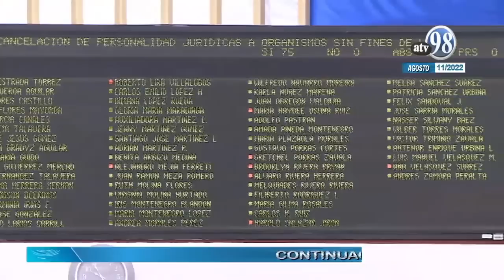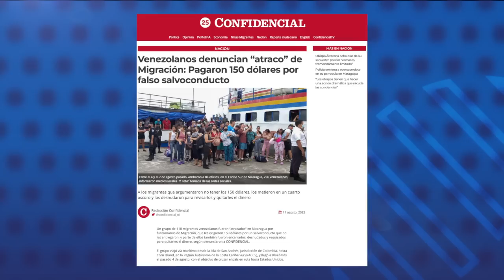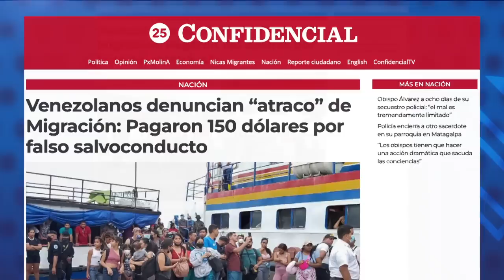Obispo Álvarez, secuestrado ocho días: "Nuestras vidas están en manos del señor"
El obispo Rolando José Álvarez reflexionó sobre la importancia del perdón y la esperanza este jueves 11 de agosto, cuando se cumplen ocho días del “secuestro” al que el prelado, cinco religiosos y cinco laicos han sido sometidos por la Policía del régimen orteguista.
Álvarez, encargado de la Diócesis de Matagalpa y administrador apostólico de la Diócesis de Estelí, reapareció en una transmisión en vivo en redes sociales celebrando la misa del jueves eucarístico de la curia de Matagalpa y reafirmó que sus vidas “están en las manos del Señor”.

- Policía prohíbe salir de su parroquia al sacerdote de Terrabona, Matagalpa.
- Orteguismo aprobó de manera "exprés" ley que amenaza a cámaras empresariales.
- Organización señala a cónsul en Texas de no repatriar cuerpos de migrantes nicas.
- Venezolanos denuncian "atraco" de funcionarios de migración de Nicaragua.